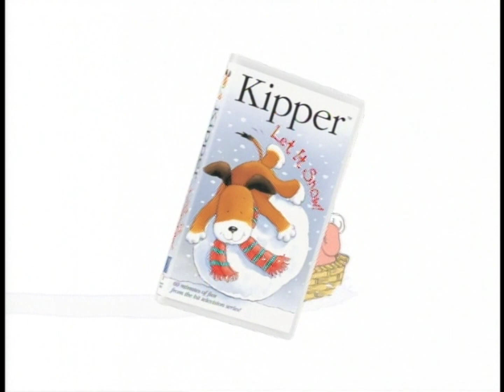Kipper | Let it Snow (VHS/DVD Trailer) (2003)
A sneak peak as to what's coming tomorrow. ;)

Ripped from "The Wiggles | Wiggly Wiggly Christmas" 2003 DVD.